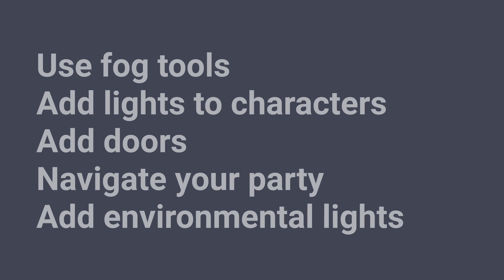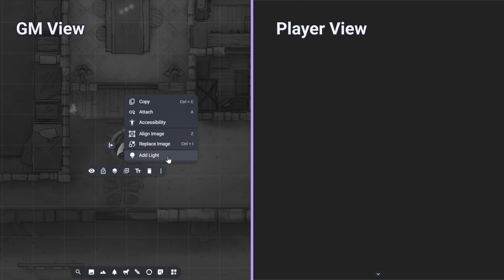How to use Dynamic Fog in Owlbear Rodeo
This video introduces the new Dynamic Fog extension for Owlbear Rodeo, which allows you to run beautiful, atmospheric fog-of-war exploration and encounters with real-time line-of-sight mechanics. It takes you through the tools and features of this optional module, and demonstrates the basics of how to use dynamic fog, providing examples to get you started.

Chapters:
0:00 - Introduction
0:17 - Requirements
0:26 - Using fog tools
3:16 - Adding lights to characters
5:27 - Adding doors
7:45 - Navigating your party
9:10 - Adding environmental lights

OBR Bluesky: @owlbear.rodeo
OBR X: @OwlbearRodeo
OBR TikTok: @owlbearrodeo
OBR Threads: @owlbearrodeo

Tabletop games VTT remote hybrid in-person battlemap real-time dynamic fog of war light vision range collision